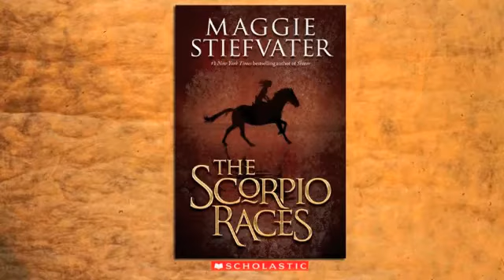THE SCORPIO RACES Animated Trailer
Check for more young adult news (in Dutch)

Anothe amazing video made by Maggie Stiefvater for the Scorpio Races. Looks great!

Book description:
From the #1 New York Times bestselling author of Shiver and Linger comes a brand new, heartstopping novel.

With her trademark lyricism, Maggie Stiefvater turns to a new world, where a pair are swept up in a daring, dangerous race across a cliff--with more than just their lives at stake should they lose.
Every November, the Scorpio Races are run beneath the chalk cliffs of Skarmouth. Thousands gather to watch the horses and the sea that washes the blood from the sand. The mounts are capaill uisce: savage water horses. There are no horses more beautiful, more fearless, more deadly. To race them can be suicide but the danger is irresistible.